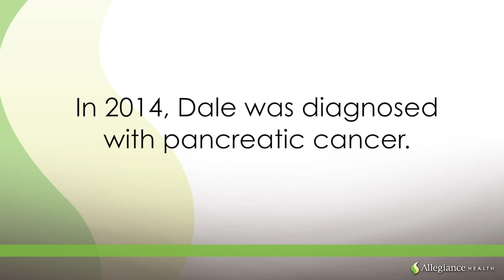Dale Cryderman: Prostate & Pancreatic Cancer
When retired teacher Dale Cryderman learned he had prostate cancer, he felt alone and isolated. With the help of Allegiance Health, he began a prostate cancer support group at the hospital.

The Allegiance Cancer Care Team treats the whole person—body, mind and spirit. It is our belief that no one should have to face cancer alone.